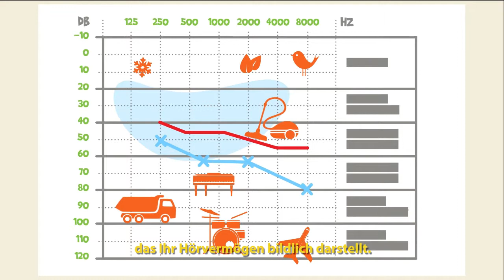Phonak Hearing Aid (German)